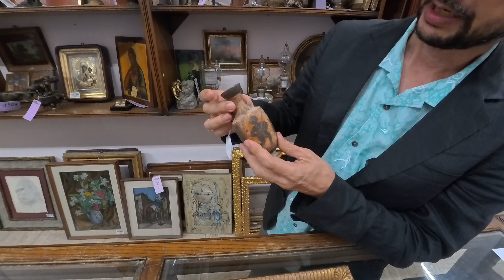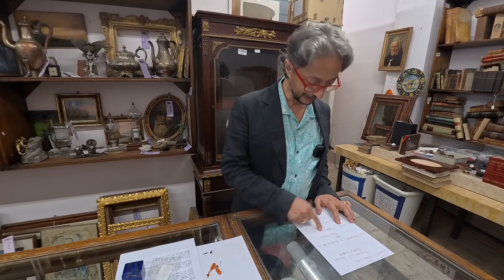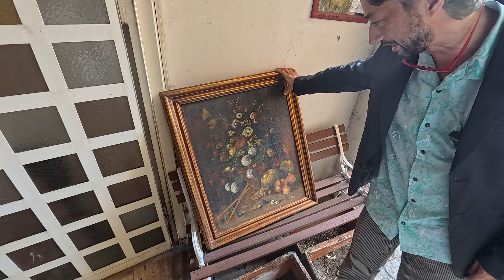UNA SCULTURA REALIZZATA DA UNA GRANDE MANO...!!!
Se ti è piaciuto il video, iscriviti al nostro canale e guarda gli altri video che raccontano senza finzione e senza filtri la nostra attività di compravendita di antiquariato: valutazioni, trattative di acquisto e vendita, sopralluoghi nei mercatini dell'usato e fiere di antiquariato. Potrai seguire le mie spiegazioni che includeranno: come riconoscere le opere false da quelle autentiche, differenze tra mobili antichi e riproduzioni, caratteristiche degli oggetti d' arte orientale, porcellane, bronzi, andamento mercato dell'antiquariato e del vintage, normative che regolano il commercio di arte, interviste ad operatori del settore, collezionisti, storici dell'arte.

Nel caso tu voglia proporci in vendita un arredo antico (mobili, statue, bronzi, statue in marmo, porcellane cinesi, argenti antichi, libri antichi di minimo 200 anni, quadri antichi o di arte moderna, coralli, archeologia notificata o con documentazione comprovante regolare possesso, statue di avorio antico accompagnate da certificazione Cites, abiti vintage, mobili antichi, oggetti d'arte orientale, manoscritti, oggetti d'arte sacra, giocattoli vintage, orologi, statue in marmo antiche o moderne, collezionismo, arte africana antica, arte americana, statue presepe napoletano, vasi giapponesi, stampe giapponesi, disegni antichi, porcellane di Meissen o Sevres, vecchia Vienna, intere collezioni, cornici antiche, fotografie d'autore, statue lignee, mobili dorati. inviaci le foto via WhatsApp al numero 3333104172.

Se invece hai semplicemente bisogno di avere una nostra opinione su un' opera d'arte in tuo possesso, visita il nostro sito tramite il quale con 18 euro a oggetto, potrai avere il nostro parere professionale.

 Per acquistare da noi visita il nostro  Ebay "Antiquariato Europeo di Gianluca Scribano".

Per contattarci direttamente scrivici tramite WhatsApp al 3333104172, ti rispondiamo entro 48 ore. Non chiamare poichè non rispondiamo alle telefonate.

Grazie!